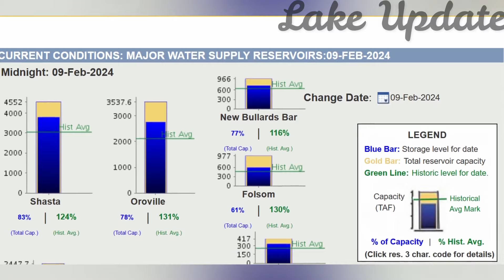California Reservoirs Water Level Update (February, 2024)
- LEGEND
Blue Bar: Storage level for date
Gold Bar: Total reservoir capacity
Green Line: Historic level for date.

 Credit:  newsweek, uslakes, lakelevels